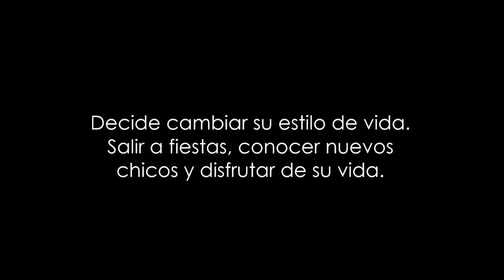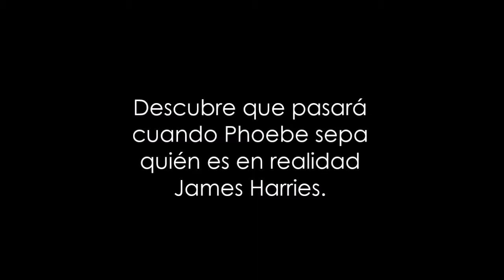Bad Habits // Wattpad Trailer